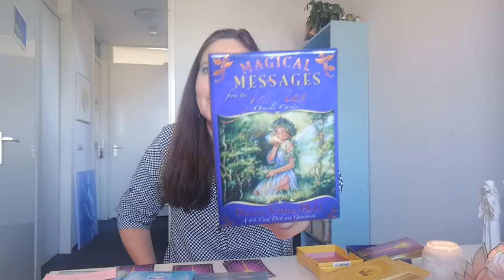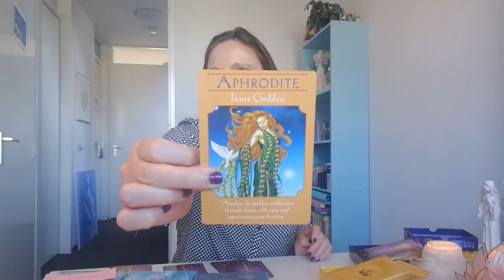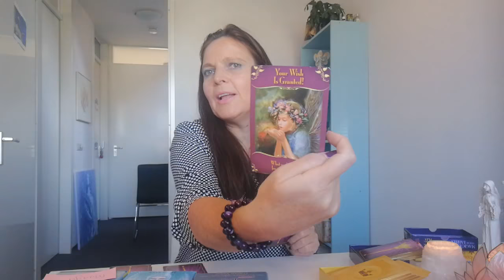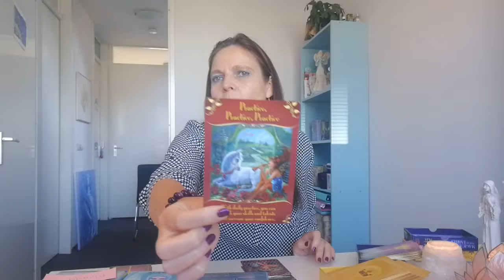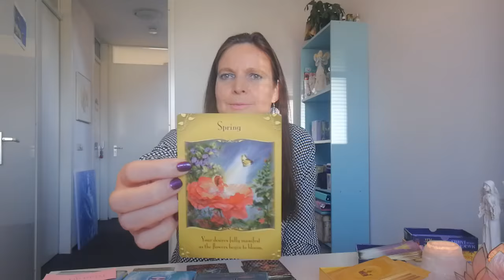Tweeling oktober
Kaartreading voor de Tweeling voor oktober 2018.
Veel licht en liefde.